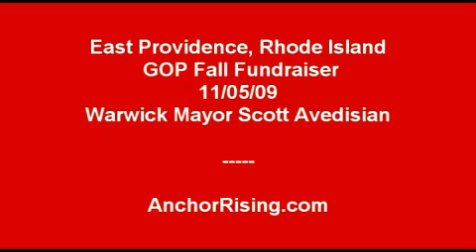11/05/09 (1 of 13) East Providence, RI, GOP Fall Fundraiser, Warwick Mayor Scott Avedisian